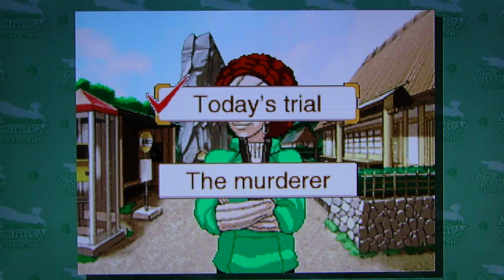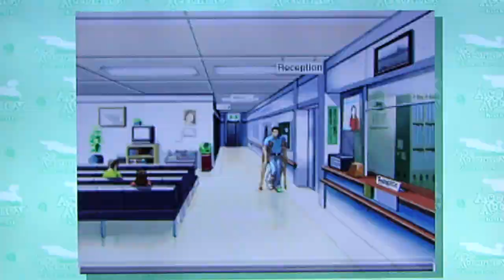Phoenix Wright AA: Justice For All pt28